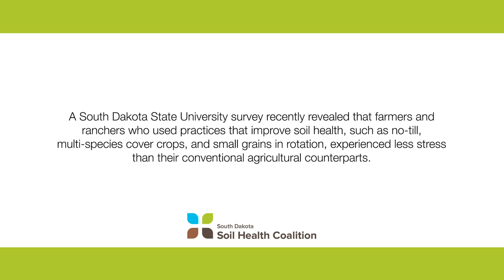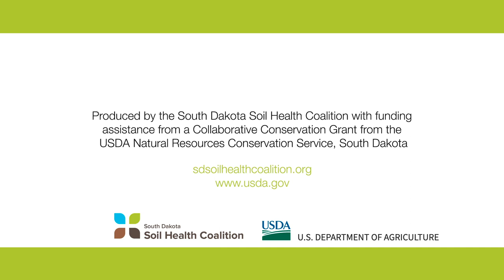Understanding the Connection: Stress Reduction Through Soil Health - Kyle Schell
A South Dakota State University survey recently revealed that farmers and ranchers who used practices to improve soil health, such as no-till, multi-species cover crops, rotational grazing, and small grains in rotation, experienced less stress than their conventional agricultural counterparts.

For this video series we spoke with some of the South Dakota soil health farmers who participated in the survey to help us better understand the peace-of-mind benefits behind the survey results.

In this video, we hear from Kyle Schell of Wasta, SD, as he explains how his soil health practices have made his life less stressful.